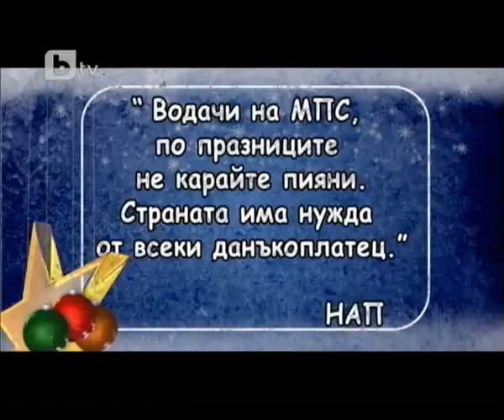Interviu na Bobi s Giuro Kiumiuro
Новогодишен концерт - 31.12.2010